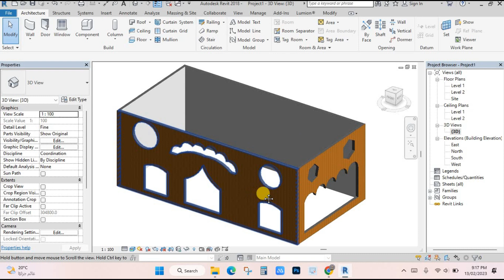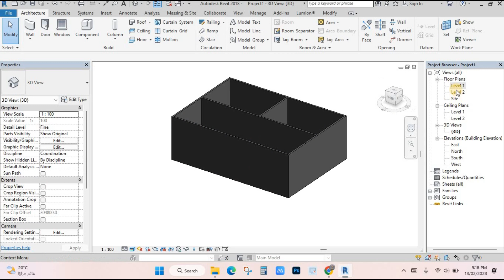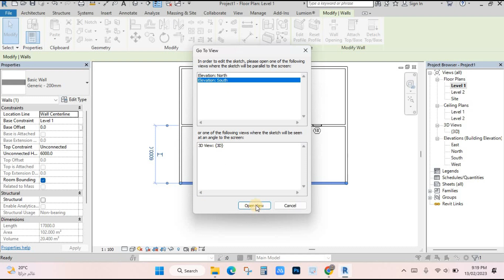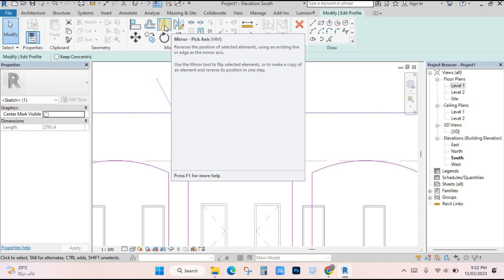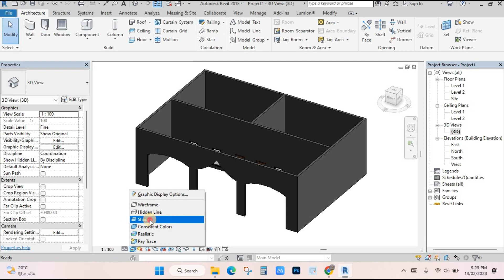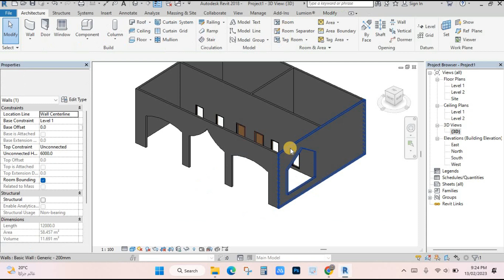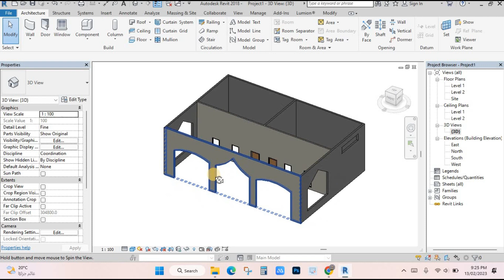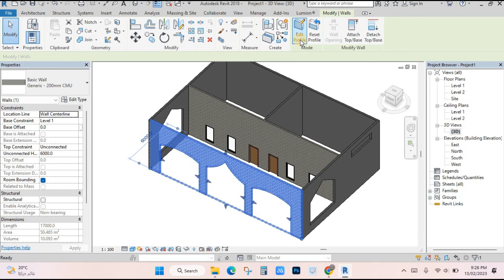revit wall decoration | wall opening revit | wall modification in revit | wall design opening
revit wall decoration | wall opening revit | wall modification
In this video you will learn using Autodesk Revit. ( revit wall decoration and wall opening revit ) Revit Beginners Tutorial | Revit BIM Project tutorial for beginners.

In this channel I am providing training for Engineering design software's and costing, estimation and many others technical things.

revit
revit tutorial
revit architecture
revit tutorials
wall
autodesk revit
interior revit decoration
revit wall partition
revit wall design
revit wall,revit global knowledge
revit interior wall
revit wall opening
wall
revit architecture
wall openings in revit
wall opening in revit architecture if
revit tutorial
autodesk revit
revit wall,wall opening in revit
fill wall opening in revit
if wall openings in revit
creatre wall opening in revit
wall openings in revit how,make wall openings in revit
wall openings in revit roof
in revit wall openings in revit
how to make wall opening in revit,wall opening in revit architeture